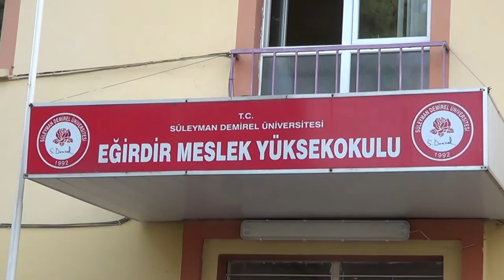EĞİRDİR MESLEK YÜKSEK OKULU AŞURE GÜNÜ 2014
EĞİRDİR MESLEK YÜKSEK OKULUNDA AŞURE ETKİNLİĞİ 2014